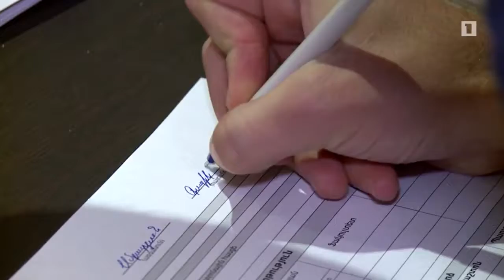Աշխատել ցանկացողը Հայաստանում գործ կգտնի